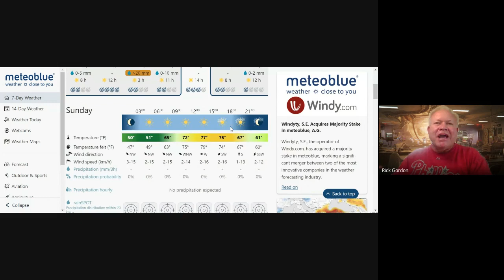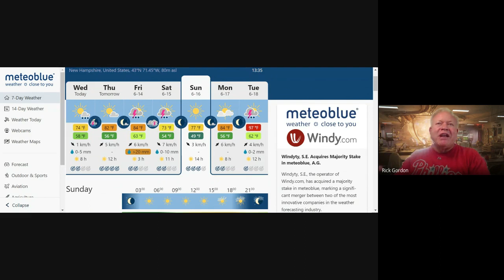June 13, 2024, Weather Watch for Manchester, NH, with Rick Gordon